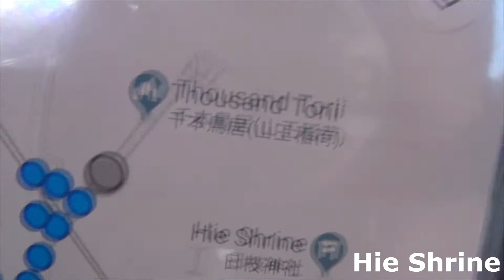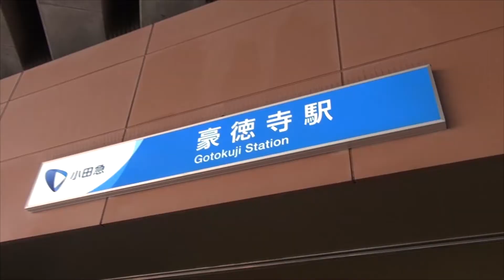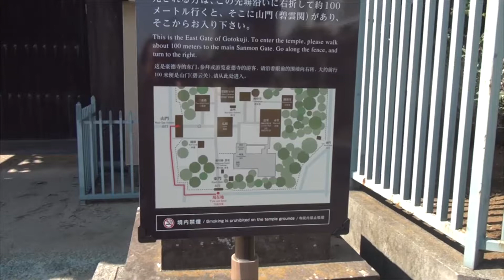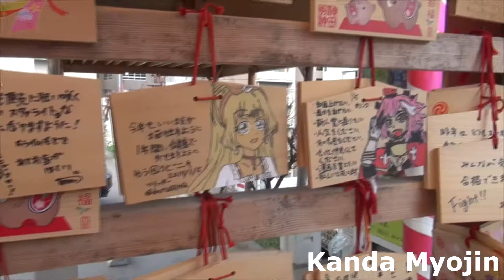Temple and Shrine Hopping in Tokyo #1 [2019/03 Japan Vlog]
It has been a while since I have explored Tokyo's temples and shrines, so I decided to make a day out of it! Temples/shrines visited were Hie Shrine, Toyokawa Inari, Gotokuji, Yushima Tenmangu, and Kanda Myojin.